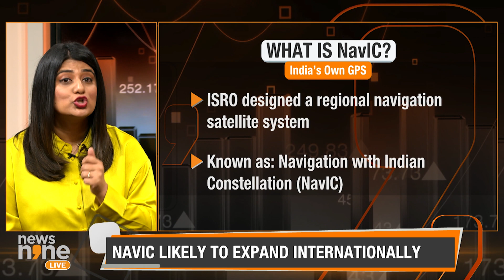All You Need To Know About NavIC, India’s Answer To GPS | Business News Today | News9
The government is reportedly planning to make the Indian-made navigation system NavIc chip mandatory for vehicles and all smartphones by 2025. NavIC is an alternative to the widely used GPS which has been developed by ISRO and offers a positioning accuracy of 3 metres. Join News9’s Shweta Kothari and Krishinakumar in conversation with Murali Krishna S, CEO of Accord Software & Systems for more updates.